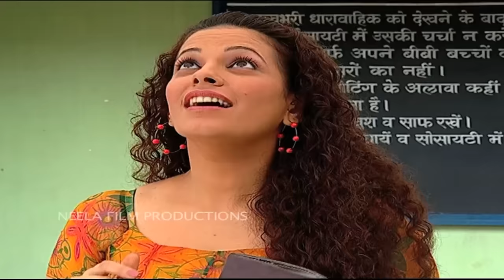Ep 1187 - Taarak Mehta Ka Ooltah Chashmah - Full Episode | तारक मेहता का उल्टा चश्मा